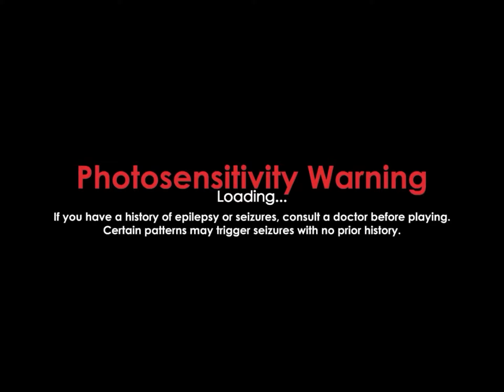Isaiah play fun with Ragdolls the game